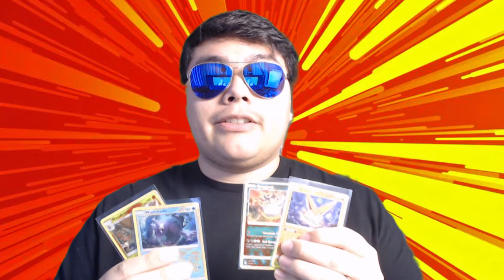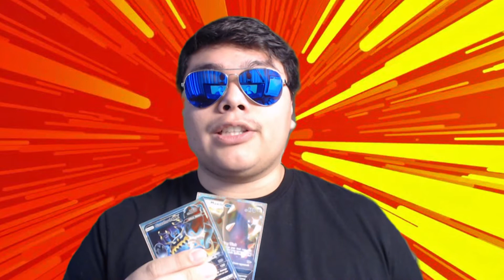200 Subscriber Giveaway! **DETAILS IN COMMENTS**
It's a new year, and let's start it off with a GIVEAWAY!!! Thanks to all of you who have helped me reach 200 subscribers! I couldn't have gotten here without all the support!

We're giving away 7 prize packs! Each one comes with 2 Pokemon Cards (GX/EX/Holo) and a Cosmic Eclipse Code Card/Revese Holo

At 250 Subscribers, we will add an 8th Winner, who will get 8 SHINY POKEMON CARDS!!!

4. At 250 subscribers, we will give away 8 SHINY POKEMON CARDS

The prices are market prices from TCGPlayer.com on the day of editing. Prices may have fluctuated since then, so check the site  for current prices.